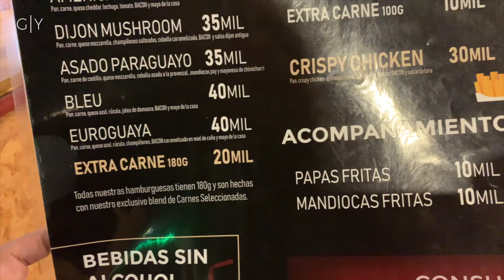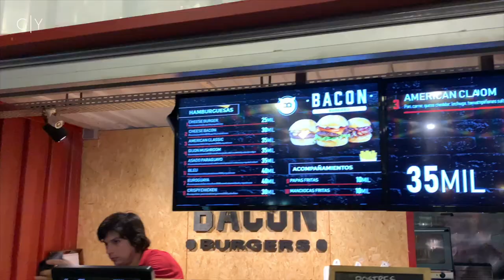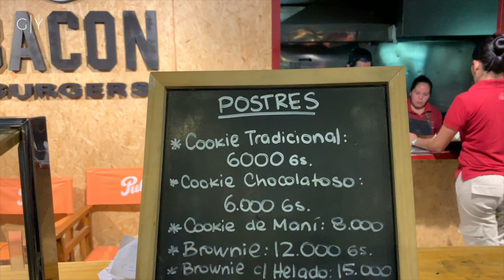BACON Burguer ¿Sentimientos encontrados? | Gajes del Gordito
Sigue a...

KOKE